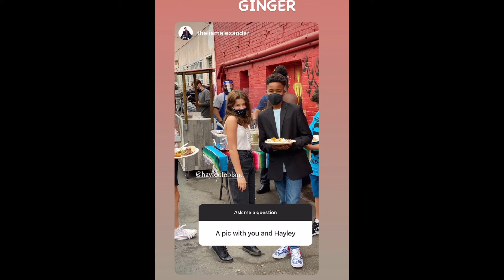Hayley LeBlanc STORIES - Pt.2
UPLOADING SCHEDULE :
MONDAY - SHAYTARDS
WEDNESDAY - BRATAYLEY
FRIDAY - DAILY BUMPS
SATURDAY-ELLIE AND JARED

THE CLIPS ARE FROM THE CHANNEL : Bratayley